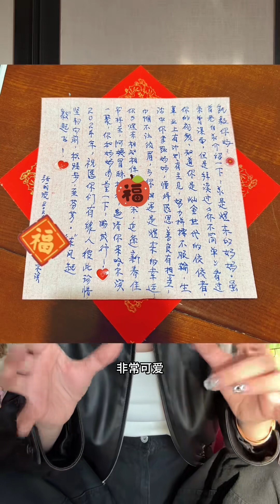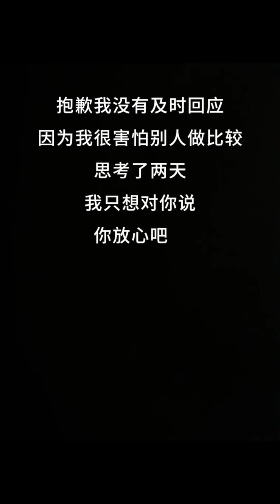关于被表白 我的回应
明星频道首页
新浪娱乐首页_娱乐新闻_新浪网
新浪娱乐是最新最全面的娱乐新闻信息综合站点,包括明星、电影、最新影讯/影评、电影院在线购票订座、电视剧、音乐、戏剧、演出等娱乐信息。